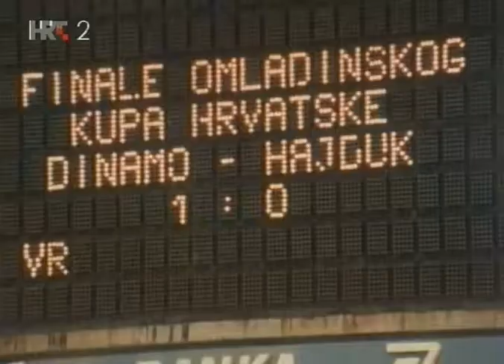Smogovci - "Pero junior"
Smogovci. Pero igra za juniore Dinama. Epizoda 05.

Pozivam sve vas koji volite "Smogovce" , a imate "Facebook profil" da se pridružite našoj stranici

"Smogovci" je humoristično-dramska TV serija koja se osvrće na život obitelji Vragec u Naselku, dijelu Peščenice, četvrti u gradu Zagrebu. Serija je snimana u razdoblju od 1982 do 1997 godine, a stvorena je po istoimenom romanu Hrvoja Hitreca.

Tomislav Štriga - Dragec Vragec
Damir Šaban - Mazalo Vragec
Ivica Zadro - Pero Vragec
Mario Mirković - Cobra Vragec
Željko Bilen - Štefek Vragec
Edin Osmić - Buco Vragec
Slavica Knežević - Sonja Vragec
Đorđe Rapajić - Nosonja
Ilija Ivezić - Inspektor Petrović-Žandar
Omer Alin - Dado #1
Anamarija Petričević - Dunja #1
Višnja Babić - Dunja #2
Slavko Brankov - Crni Džek
Božidar Košćak - Kumpić
Mira Furlan - Mira
Gorana Stepanić - Marina Travica #1
Maja Ružić - Marina Travica #2
Emil Glad - Flek Kontrec
Marko Majer - Bimbo
Edvin Dautović - Bongo Vragec
Ksenija Pajić - Nina
Hermina Pipinić - Melita Vragec
Irena Tomasov - Lora
Sanda Langerholz - Melita Vragec
Barbara Rocco - Vlasta
Angel Palašev - susjed Vragecovih
Edo Peročević - Damir Travica
Biserka Ipša - gospođa Travica
Otokar Levaj - Perov trener
Mia Oremović - Dadova učiteljica
Ivan Hetrich - pripovjedač #2
Žarko Potočnjak - pripovjedač #2
Nada Gačešić-Livaković - Lorina majka
Duško Gruborović - Lorin otac
Boris Festini - djed Jozo
Tarik Filipović - Spasoje
Goran Grgić - Jovo
Dubravka Ostojić - Bongova učiteljica
Vjenceslav Kapural - Papirus
Mladen Budiščak - Cucak (glas)
Vili Matula - Bimbov otmičar

Zagreb | Naselak | Serija